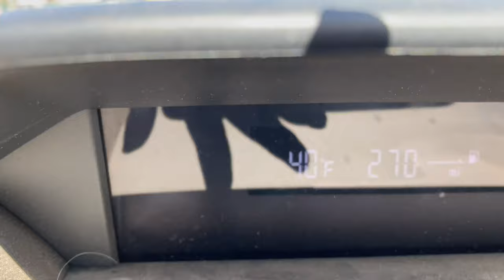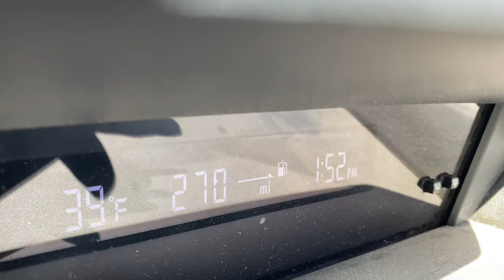The snow aftermath for the Big Bear, Ca area. March 23, 2020. FORCASTERS suck.